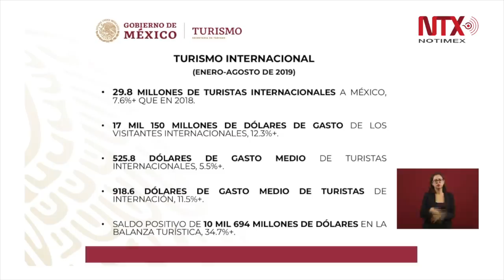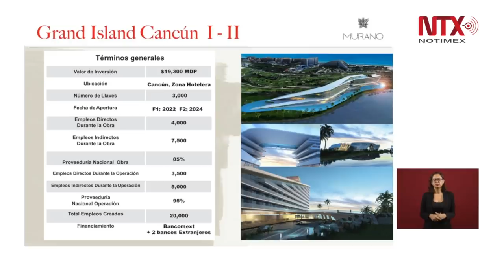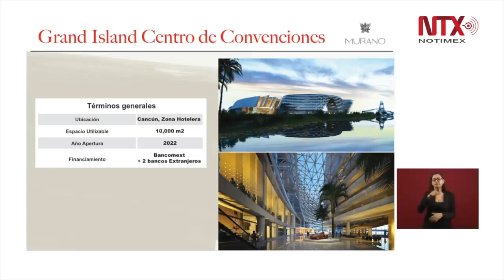Conferencia de Prensa de AMLO, 16 octubre 2019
El presidente Andrés Manuel López Obrador expresó hoy su sorpresa por el rechazo de la Confederación Patronal de la República Mexicana (Coparmex) a la reforma que eleva a categoría de delitos graves la entrega de facturas falsas y la creación de empresas "fantasma".